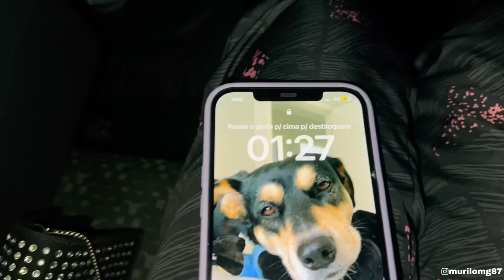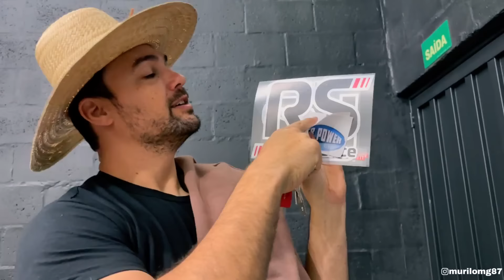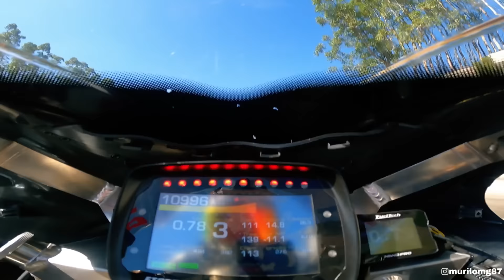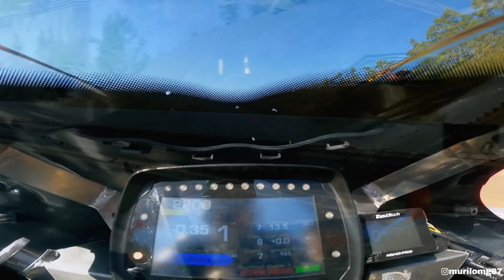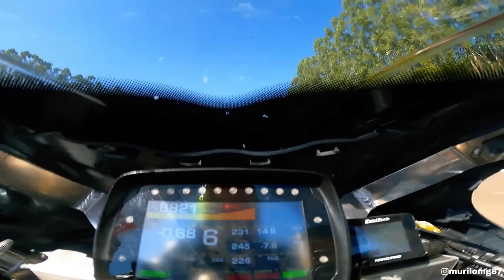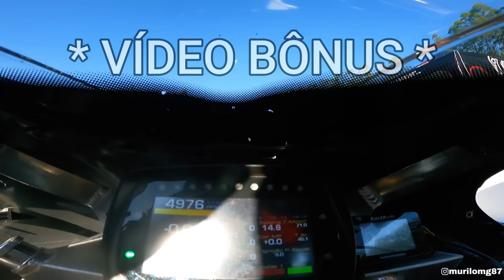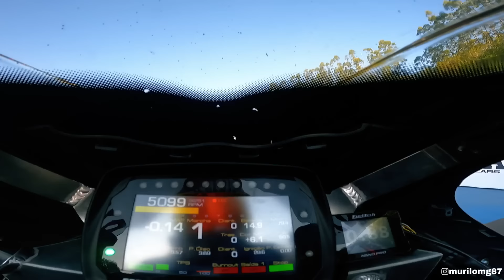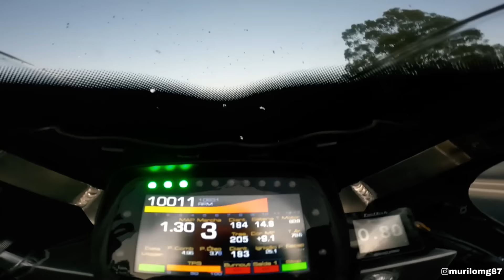HAYA TURBÃO VOLTA PRA ARRANCADA